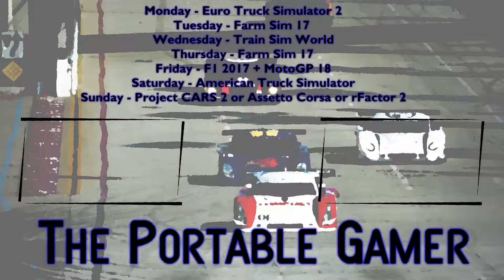F1 2017 - Career Mode - Round 10 - British Gran Prix